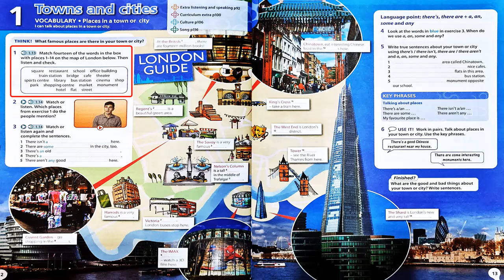English Plus 1 Year 5 I Unit 1 I Exercise 1 Vocabulary page 12, 13